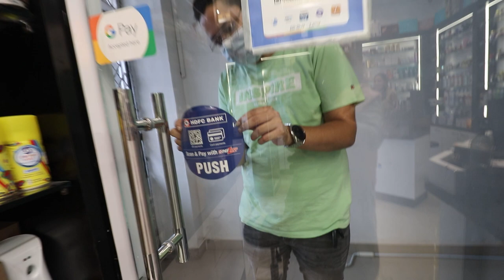Barish k laddu yummmm😋😋